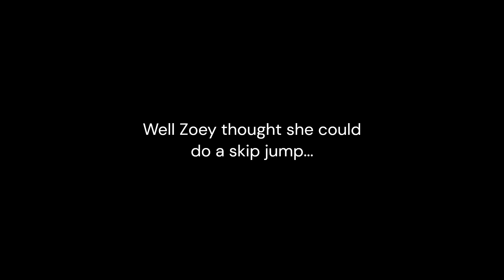Us VS Cookie - L4D2 VS Mode - No Mercy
WHOOPING COOKIE

We are not very good players so sorry